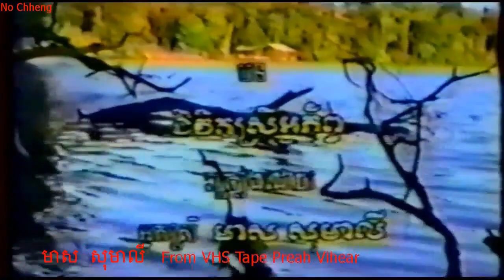ជីវិតស្រីអភ័ព្វ មាស សុមាលី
Preah Vihear VHS# 06 T03